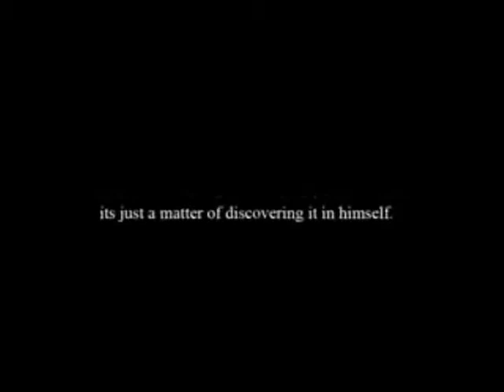Inferno bvbmba hubli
Bvb MBA management fest trailer